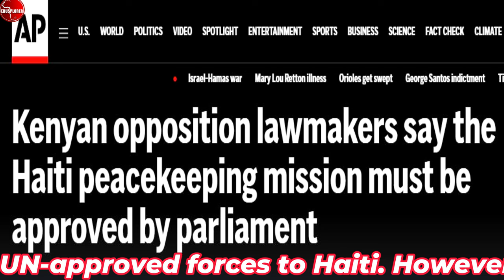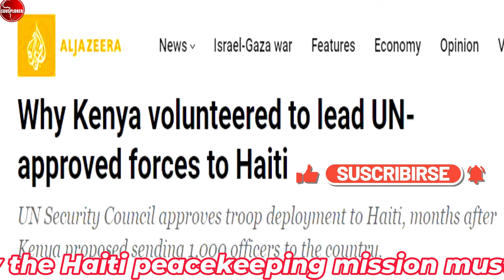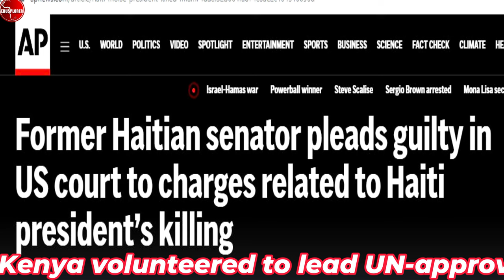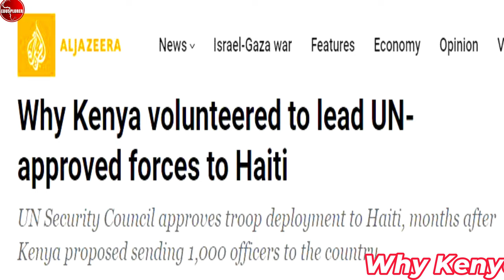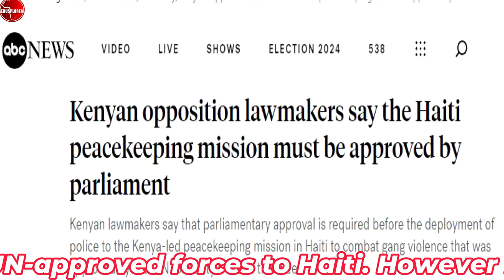Africa KENYA SAY HAITI RESIST COLONIAL DOMINATION AS PEACE MISSION SCRUTINIZED William Ruto Nairobi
Kenya with capital city of Nairobi and president William Ruto of Kenya with Kenya airways and national port city of Mombasa in Kenya, President William Ruto welcome news from United Nations passed resolution on Haiti as secretary general Antonio Guitares as the speak about Israel and Hamas news in Gaza. Kenya as diploma relations with Israel and Haiti.
Scale the La Citadelle la Ferriere
Get your fix of art and craft at Jacmel
Go on Voodoo pilgrimage to Saut-d'Eau
Tour the Sans-Souci Palace
Hike the Furcy Forest
Taste a famous export at the Barbancourt Distillery
Unwind in Labadee
Taste that Creole kitchen at Lakay
Cool off in the Bassin Bleu
Stroll the Grand Rue Musee d'Art
Whiz up on local history at the Musee du Pantheon National Haitien
Explore Fort Jacques
Conquer the Pic la Selle
Grab a bite on Gelee Beach
Haggle around the Marche an Fer